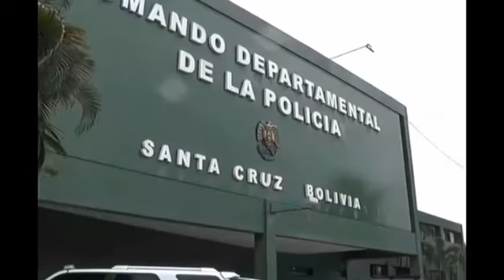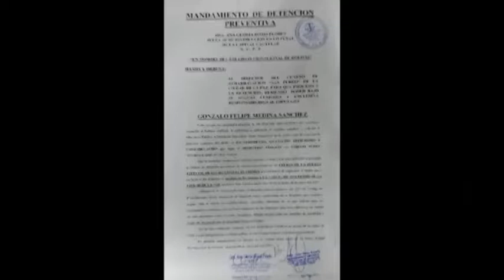Periodista denuncia amedrentamiento de Ministro Romero, audio revela el impase, instituciones del gr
Periodista denuncia amedrentamiento de Ministro Romero, audio revela el impase, instituciones del gremio apoyan libertad de informar